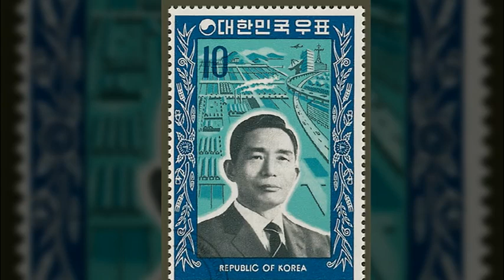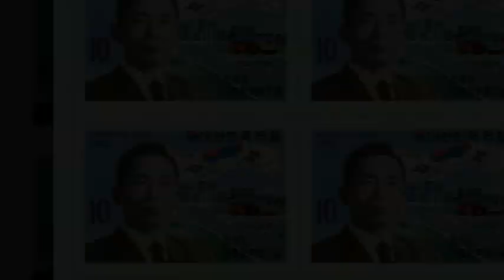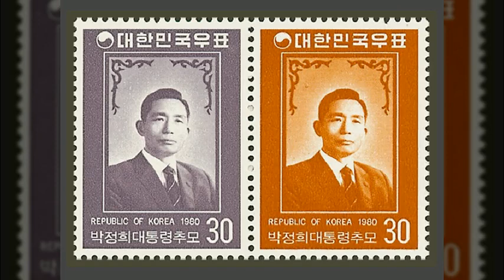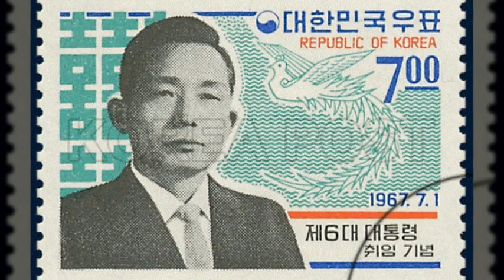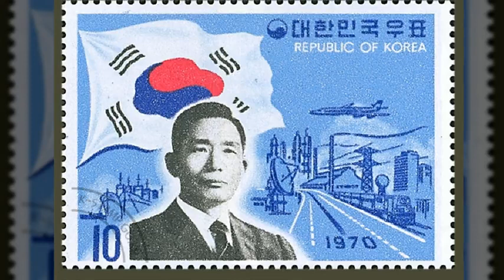박정희 본성-박정희 바로알기#-5-1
박정희 바로알기#-5-1
태극전단 데이너김